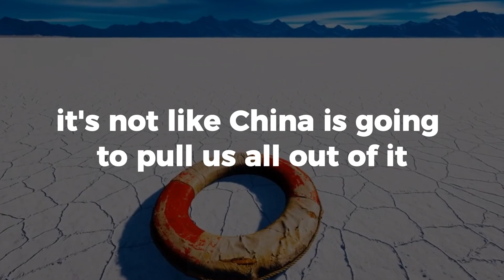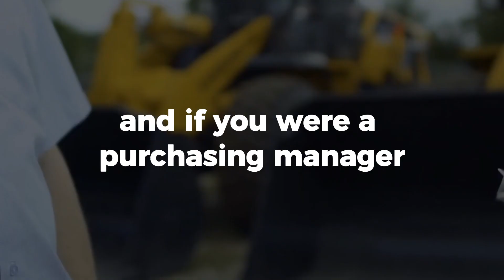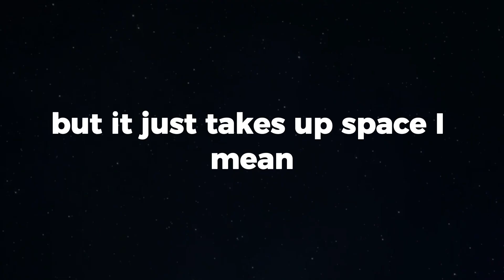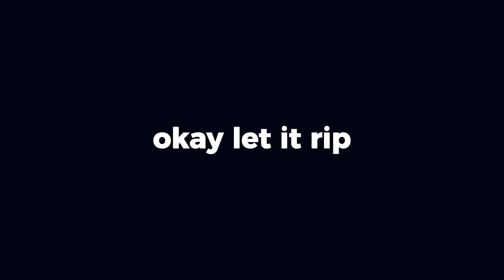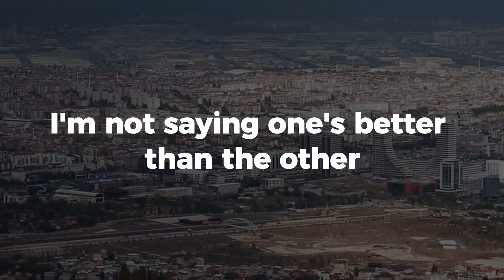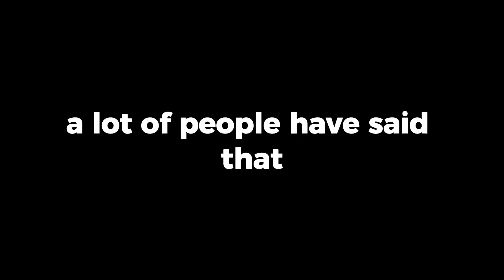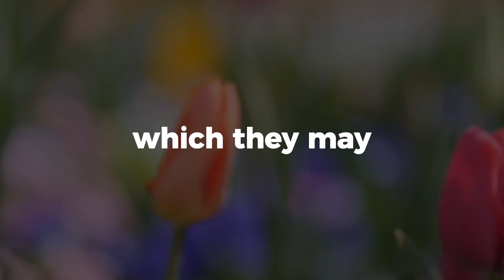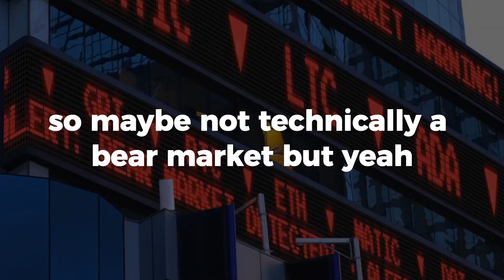JIM RICKARDS ON THE FED WANT TO CRASH STOCK MARKET